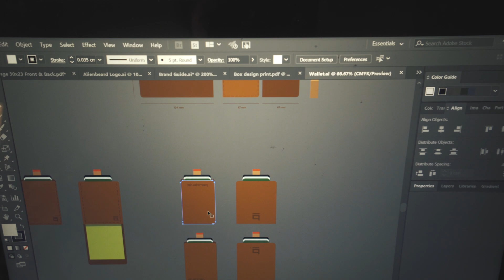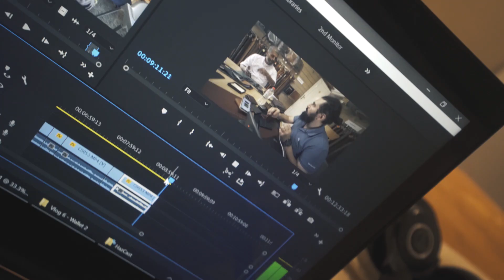رحلة محفظة - الجزء الأول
العدة اللي بستخدمها (لو اشتريت من اللينكات دي، باخد نسبة)